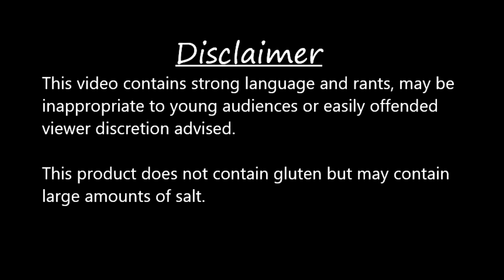The Ballad of: .V in Cyberpunk 2077 Ep 56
Links:
Cyberpunk 2077

Cyberpunk 2077,Cyberpunk 2077 Gameplay,CD PROJEKT RED,